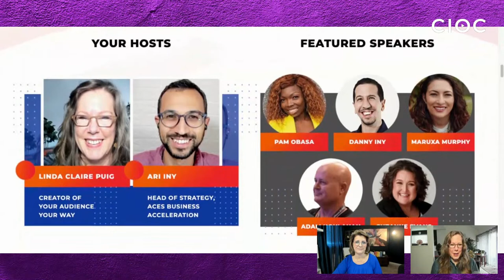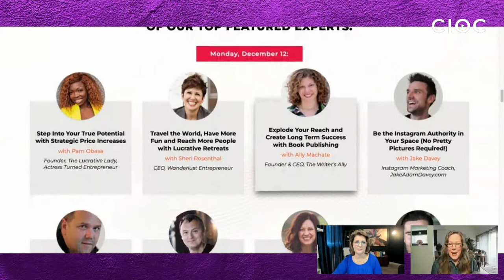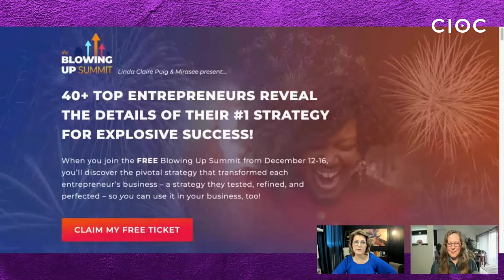The 6 Audience Attraction Archetypes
You want to build your audience but social media is not exactly making that easy. Enter Linda Claire Puig. She joins me on Cash In On Camera to share how business owners can build profitable, relationship-based audiences by knowing the 6 audience attraction archetypes.

Learn how to interview Thought Leaders & turn them into clients, referrals and speaking engagements

RECOMMENDED RESOURCES:

RESTREAM: a powerful and effective multi-streaming service that allows you to broadcast your live content to more than 30 streaming platforms simultaneously

KAJABI: a complete all-in-one online Business Platform for serious entrepreneurs, experts, and influencers